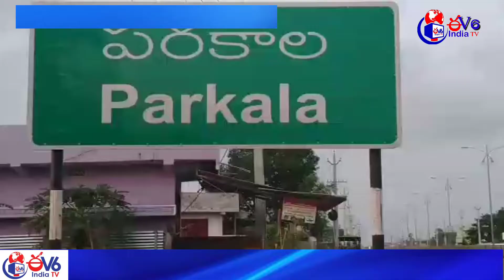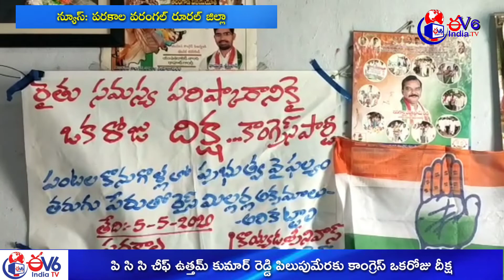ఉత్తమ్ కుమార్ రెడ్డి పిలుపు మేరకు ఒకరోజు దీక్ష ev6 tv